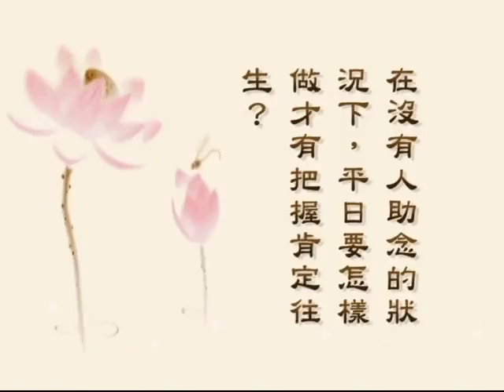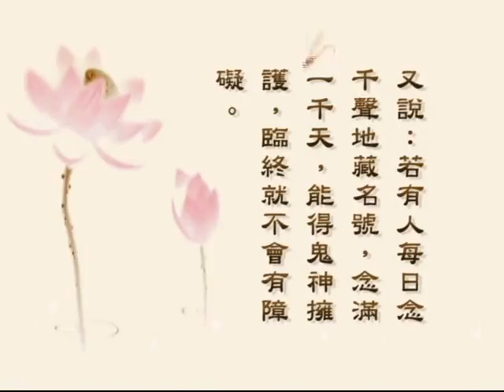淨空法師《臨終助念答問》13